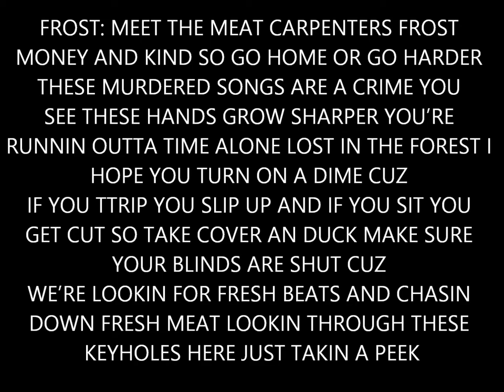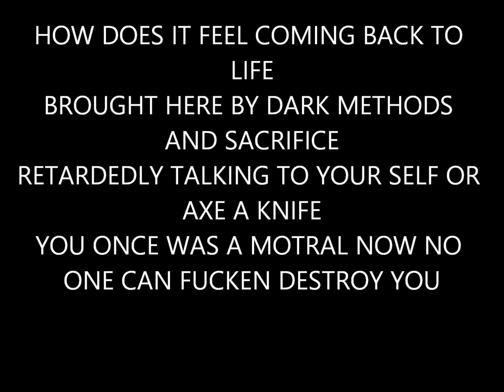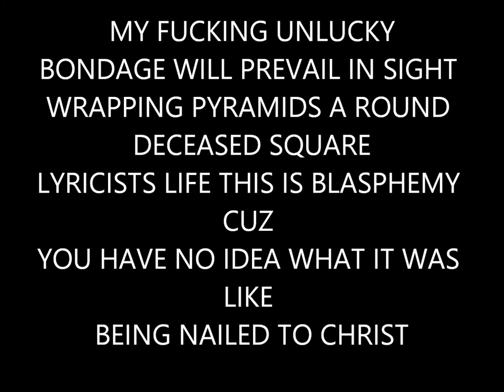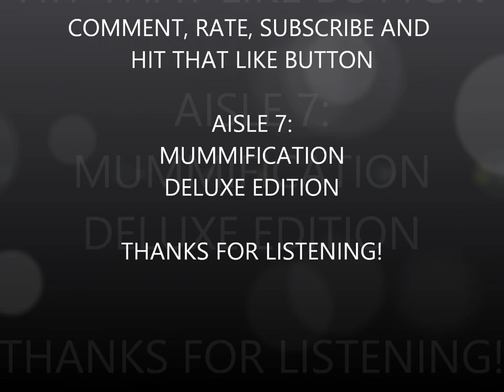MUMMIFICATION from AISLE 7 (first draft)